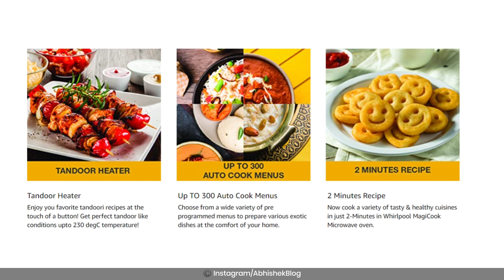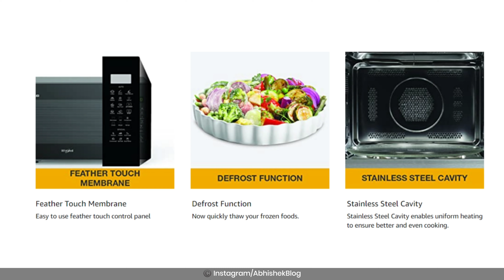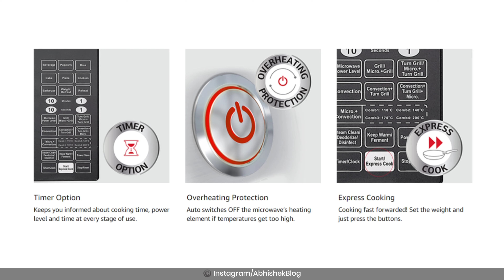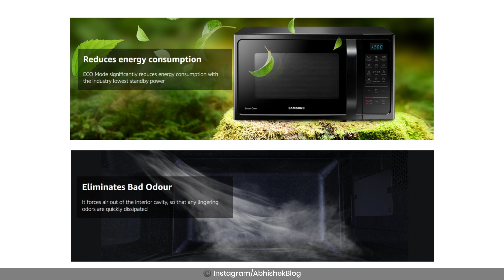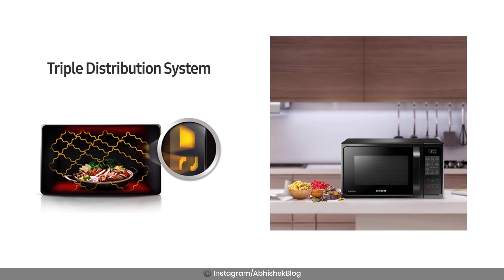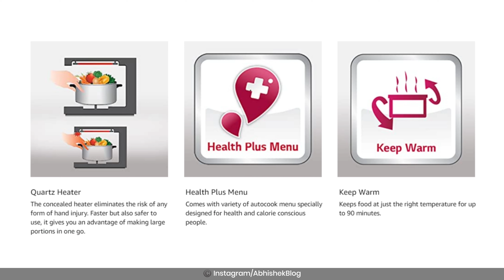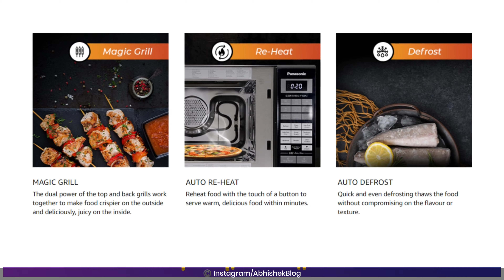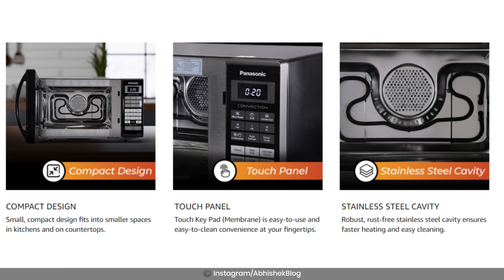Best Convection Microwave Oven 2023 ? Best microwave oven India 2023 [ LATEST NEW ]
Looking For Best Convection Microwave Oven 2023 ? Best microwave oven India 2023 Best microwave oven then this video is for you. In this video I have discussed about best selling microwave oven in india. In this video i have included some best selling convection microwave oven in india.

1 - Panasonic 27L Convection Microwave Oven
2 - LG 28 L Convection Microwave Oven
3 - Samsung 28 L Convection Microwave Oven
4 - IFB 30 L Convection Microwave Oven
5 - Whirlpool 30 L Convection Microwave Oven

Product Reviewed :
1 - Panasonic 27L Convection Microwave Oven(NN-CT645BFDG,,Black Mirror, 360° Heat Wrap, Magic Grill) :
27L Capacity: Suitable for families with 3 to 4 members ;Power + Innovation 900 Watts of High Power for Fast, Even Cooking and Delicious Results
360 Degree Heat Wrap: Advanced Heat Wave Ducts ensure even 360 degree distribution of heat for uniform, faster cooking
Auto Cook 101 Menu: Access 101 pre-loaded menus ranging from starters to desserts, to serve up healthy, delicious food every day.
Re-Heat & Defrost: Auto programmed reheat and defrost modes ensure even heating or defrosting of food without compromising on the textures of flavour.
Magic Grill: Dual power of top and back grill work to make food crispier outside and juicy inside. Two Way heating ensures faster cooking.
Vapor Clean: Keep oven odor free and stain free with the touch of a button
Compact Design: This countertop microwave with glass turntable is compact, allowing you to devote less space to electronics and more to interior capacity.

2 - LG 28 L Convection Microwave Oven (MC2846BG, Black) :
28L Capacity: Suitable for large families
Convection: Can be used for baking along with grilling, reheating, defrosting and cooking; Watts Microwave (Output): 900 ; Microwave Frequency(MHZ): 2450
Warranty: 1 year comprehensive on product
Brand does not provides starter kit with this product.
Touch Key Pad (Membrane) is sensitive to touch and easy to clean

3 - Samsung 28 L Convection Microwave Oven (MC28A5013AK/TL, Black, Curd Anytime) :
28L : Suitable for large families
Convection Microwave Oven: Can be used for baking along with grilling, reheating, defrosting and cooking
1 year standard warranty on Product, 10 years warranty on ceramic enamel cavity
Control : Touch Key Pad (Membrane) is sensitive to touch and easy to clean
Programs : Auto Reheat/Cook, Indian Recipe, Dough Proof/Curd, Convection, Grill, Microwave,

4 - IFB 30 L Convection Microwave Oven (30BRC2, Black, With Starter Kit) :
30L Capacity: Suitable for large families.
Convection: Can be used for baking along with grilling, reheating, defrosting and cooking
IFB offer a super warranty 1 year on Microwave Oven & 3 years on magnetron & cavity

5 - Whirlpool 30 L Convection Microwave Oven  :
30L Capacity with Extra Large Cavity
Convection Microwave Features: Baking, Grilling, Reheating, Defrosting and cooking.
Brand does NOT provide starter kit with this product
Warranty:1 year comprehensive warranty on Product & 5 years on Magnetron.
300 Auto Cook Menus & Defrost Function

Also discussed About :
What is best microwave oven brand?
Which is the best microwave with oven in the world?
Which convection microwave oven is best?
Which microwave oven is best for heating only?